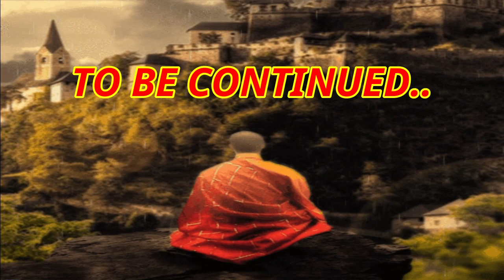VF5US- DRINKS & NUMBERS! (Virtua Fighter 5: Ultimate Showdown)- Shun Di VS Lei Fei Gameplay, FGC.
Using my secondary character Shun Di in the VF5US Ranked Match facing my good buddy and Lei Fei expert "VF NUMBERS" for another classic battle of high level VF Kung Fu VF Action!

Enjoy the classic action and remember to like the video, comment and subscribe to my hype channel for more nonstop Virtua Fighter 5: Ultimate Showdown action and content as well as other classic content on my channel!